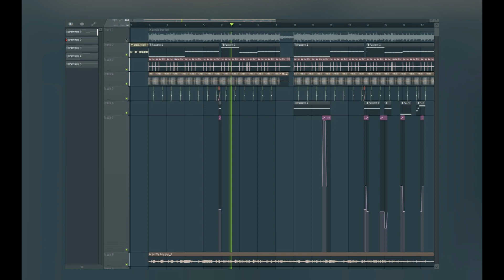joji - pretty boy (FLP INSTRUMENTAL REMAKE)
credits to joji & 88RISING
no part of the original song was used in the project other than the vocals